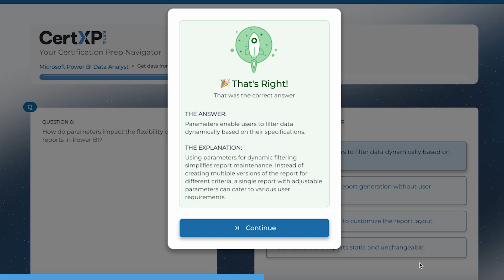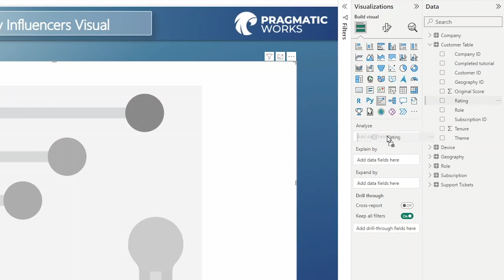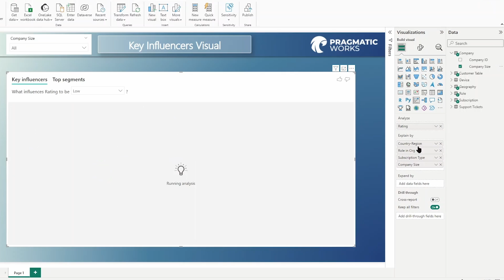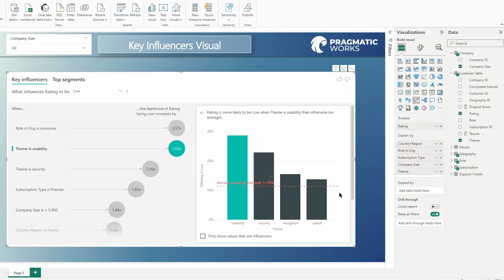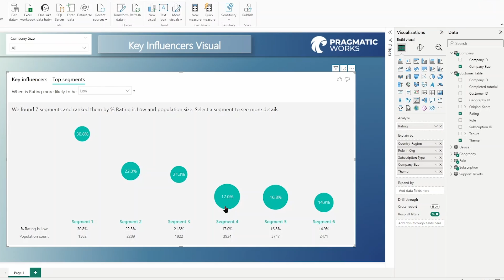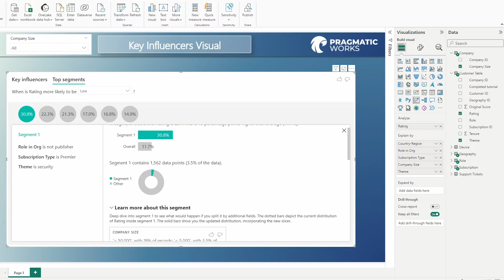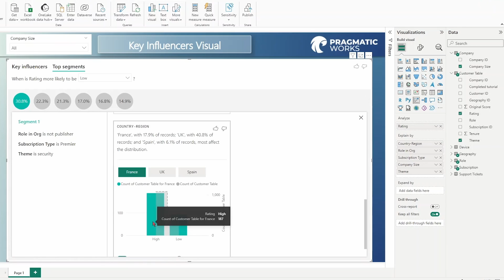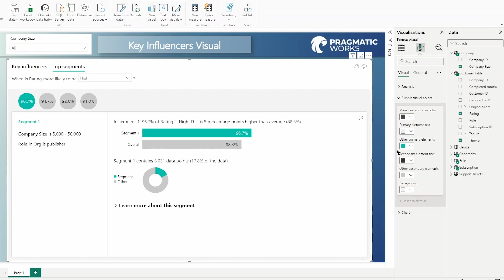Key Influencers Visual Explained - AI Visuals in Power BI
In this video, we explore how to use the key influencers visual in Power BI to gain insights into your data. We start by explaining what the key influencers visual is and how it works. Throughout the video, we provide helpful tips and best practices to ensure that you get the most out of your key influencers visual in Power BI.

00:00 Introduction to Key Influencers Visual
01:37 Setting Up the Key Influencers Visual
04:29 Analyzing Customer Ratings by Country
06:16 Additional Influencing Factors
07:41 Key Influencers and Top Segments Tabs
10:15 Understanding Segment Details